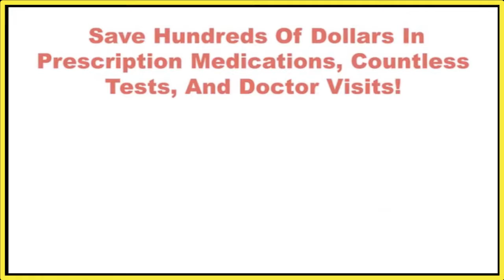Chronic Fatigue Syndrome Treatments, Extreme Fatigue Causes, Chronic Fatigue Syndrome Cures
Chronic Fatigue Syndrome Symptoms
Chronic Fatigue Syndrome (CFS) is a complex disorder with its main characteristic being extreme fatigue that cannot be explained by any specific underlying medical condition. Clinically, medications are only available to control the symptoms and not to cure the condition. It is an illness that creates physical and emotional struggles, and can lead to disability. Diagnosing CFS is quite difficult because symptoms often mimic other conditions and illnesses. There is no single test to diagnose CFS. When you begin to find yourself tired, day after day and your fatigue does not go away, it is time to take notice that something may be wrong. Close monitoring of your physical symptoms, daily activity and sleep levels are necessary to help your doctor rule out other health problems.

CFS Symptoms   Aside from its central symptom, which is how chronic fatigue syndrome derives its name, the disorder has eight official symptoms, which are:

• Fatigue
• Impaired concentration or memory
• Profound exhaustion lasting more than 24 hours after mental or physical exercise
• Unrefreshing sleep
• Headache of a new type, severity or pattern
• Joint pain that travels from one joint to another without redness or swelling
• Unexplained muscle pain
• Enlarged lymph nodes
• Sore throat
With CFS, individuals can suffer a number of flu-like symptoms including nausea, chronic cough, headaches, and muscle aches. Irritable bowel syndrome may develop, sleep can become unreshing and lymph nodes in the armpits or neck can become tender.

Chronic fatigue syndrome is a disorder that can be devastating. From day to day, CFS is unpredictable and constantly changing. Day to day planning is tough, as individuals do not have the comfort of knowing if “next” week they will have energy and feel active. CFS suffers also experience a great deal of negativity from those around them who do not understand the illness, which adds more emotional strain in their lives. Individuals must allow themselves rest time to help with the physical exhaustion and emotions experienced with CFS. Individuals must “listen” to their body, as not all days they will be able to perform their daily functions.

With fatigue, which is the main characteristic of the disorder, the illness is not easily diagnosed as there are many overlapping illnesses, such as psychological disorders or infections. Doctors first rule out other conditions and illnesses. There is no blood test or brain scan to diagnose CFS, and it is necessary for doctors and patients to closely monitor symptoms. CFS may be a result of several factors. Some factors that have been studied include:

• Hormonal imbalances
• Immune system problems
• Viral infections

Individuals who suffer fatigue that is persistent or excessive do need to see their doctor. Although traditionally there had been no cure for CFS, a ground-breaking guide has recently been released by Jennifer Nolan, a health consultant, nutrition expert, and former CFS patient. This guide is backed by scientific evidence and provides an all-natural approach for curing CFS that has been effective in over 95% of the patients.